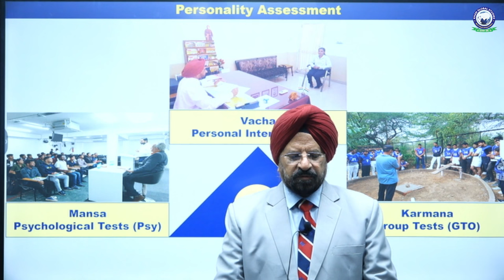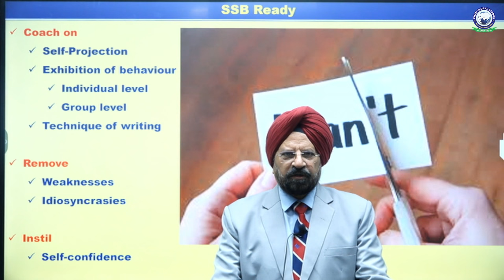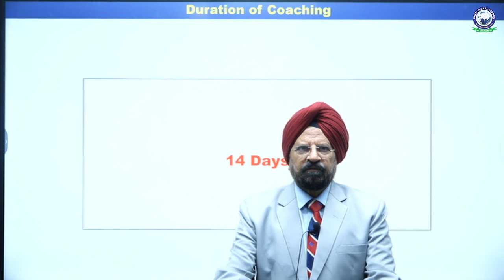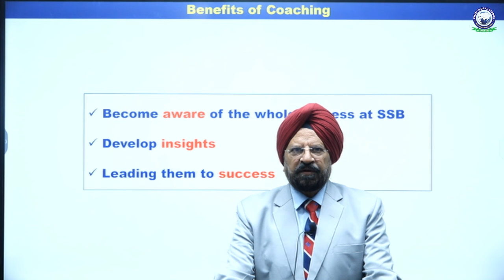SSB Interview Program || Psychology || GTO || IO || By Major General M P Singh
Welcome to our Khan Global Studies Defence Channel!

Are you dreaming of a career in the Indian Armed Forces or the Central Armed Police Forces (CAPF)? Look no further! Khan Global Studies is your one-stop destination for cracking NDA, CDS, AFCAT, CAPF AC, and Agniveer Exams. Dive deep into the specialized knowledge required for various defence exams. Get free guidance, insights, study resources and updates on various defence exams.

 What You'll Find Here:

 Engaging Video Lectures: Dive into engaging video lectures that simplify complex concepts and make learning enjoyable.

 Tips and Tricks: Master the best tips and tricks to crack any Defence exam with confidence.

 Proven Success: Our students have achieved remarkable success in defense exams, and we're committed to helping you follow in their footsteps.

 Join our thriving community of dedicated learners, stay informed, and gain the confidence you need to succeed.

Prepare to excel in defense exams with Khan Global Studies.